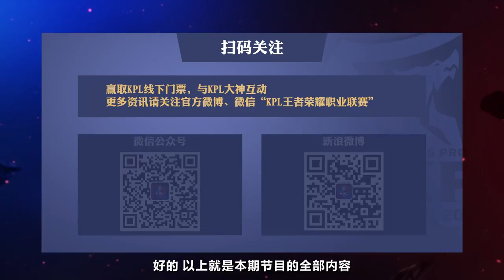【KPL春季赛6月Top10】彬哥花木兰舍生取义砍翻四人